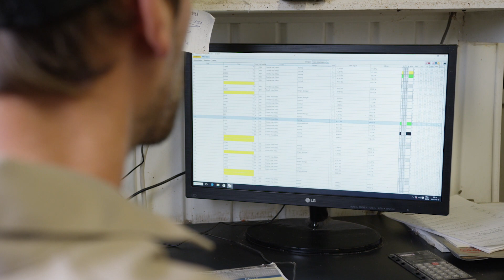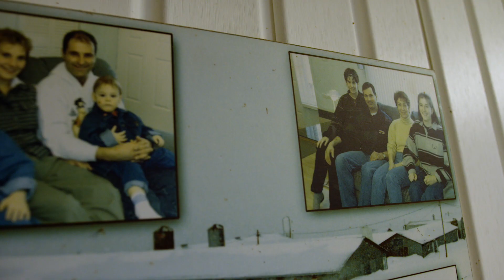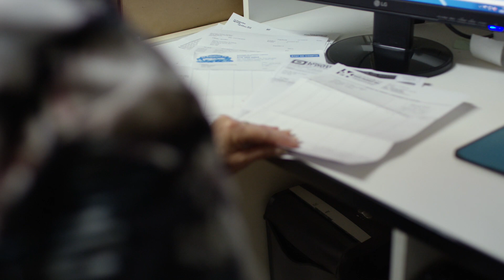Finaliste Prix établissement et transfert de ferme La Coop 2018-2019 - Ferme Pomerleau et frères